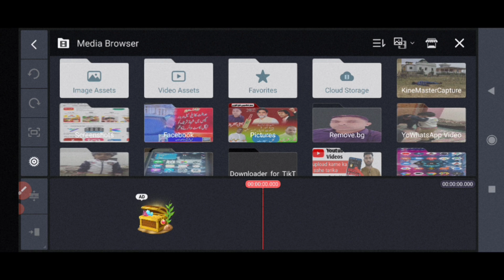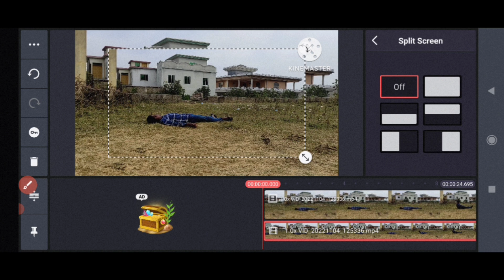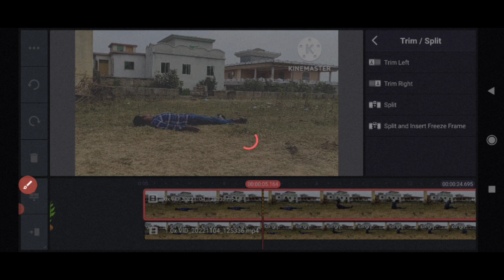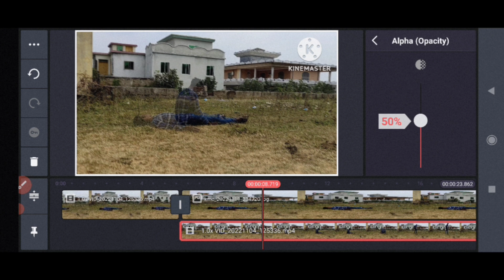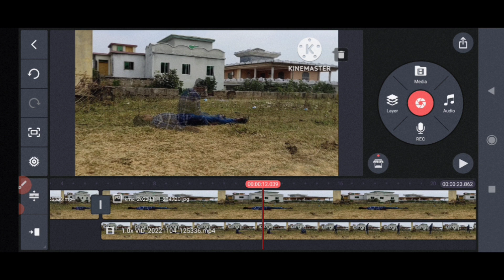Kinemaster Se Aatma wali video banaye |Atma nikalne wale video banaye sirf 2 mint main |Online awais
Dosto Aaj Ki Is Video Me Maine Aapko Ye Bataya Hai Ki Aap ke ap attma wale video kaise bana sakty ho Ummeed Hai Aapko Ye Video Bahut Pasand Aayegi Thank you so much...

aatma wala video
aatma wali video kaise banaye
kinemaster video
kinemaster se atma wali video kaise banaye
kinemaster se atma kaise nikale
kinemaster se aatma wali video kaise banate hain
kinemaster se video banana sikhe